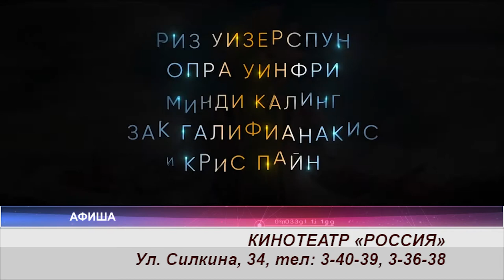Афиша 17.03 - 18.03